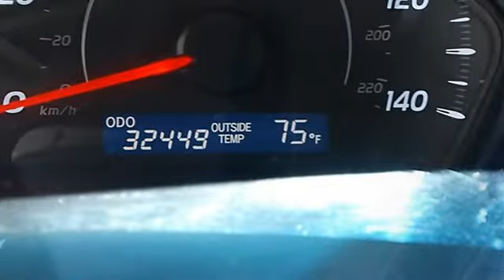2010 Toyota Camry - Classic Dealer Group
For Sale: 2010 Toyota Camry
VIN: 4T1BF3EK1AU553068
Engine: I4 2.5L
Drivetrain: FWD
Transmission: Automatic
Mileage: 32,449
Color: Blue Ribbon Metallic (exterior) Ash (interior)

Features:
2010 Toyota Camry four doors Car.